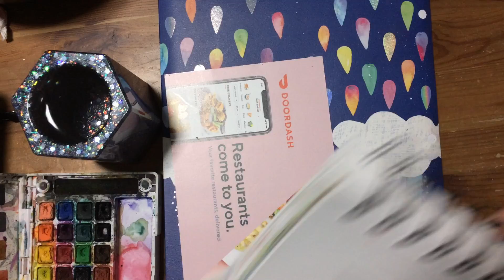Birds of Prey Harley Quinn Inspired Fan Art Speed Drawing by Imaginarium Arts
Coloured pencil speed drawing of Harley Quinn as played by Margot Robbie in Birds of Prey!

Materials List:
Prismacolor Ink Pens
Derwent Procolour
Hydracolour Watercolor Paints (on Etsy)
Canson XL Mixed Media Sketchbook
Copic Multiliner
Colours by Kiki Resin Brush Holder/Water cup (on Etsy)

Music licensed via Envato Elements

(I do not have any official or personal Facebook Pages right now.)